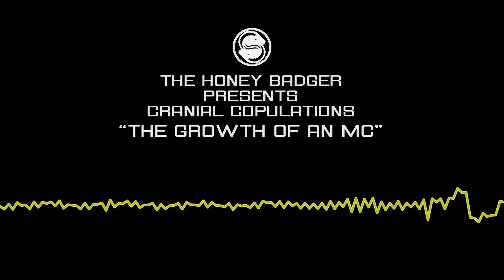Cranial Copulations - The Growth Of An MC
Cranial Copulations:
Tun
Gypsy Rich
The Honey Badger